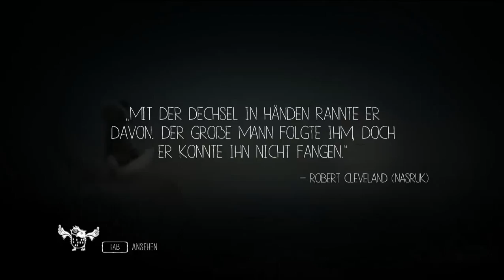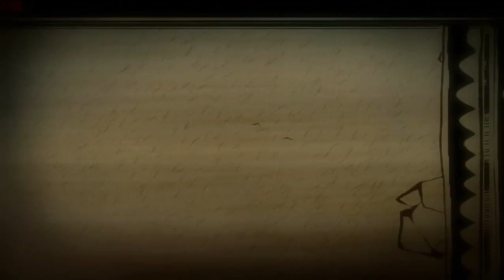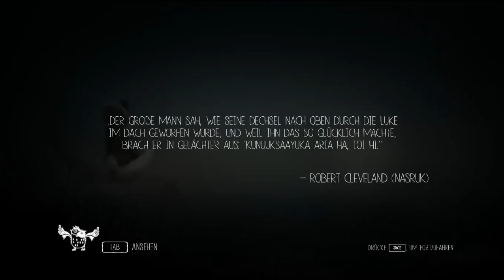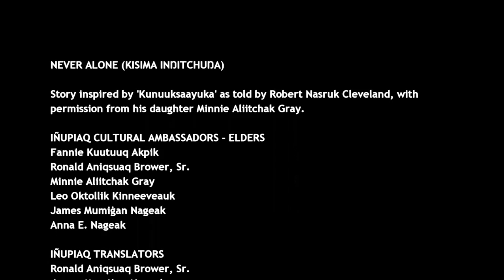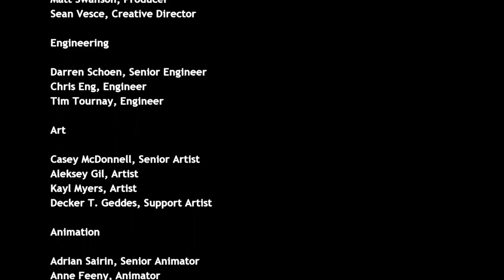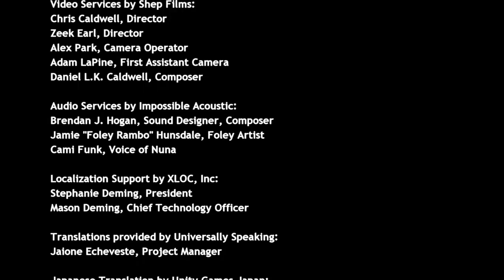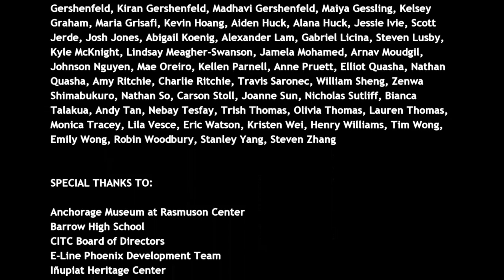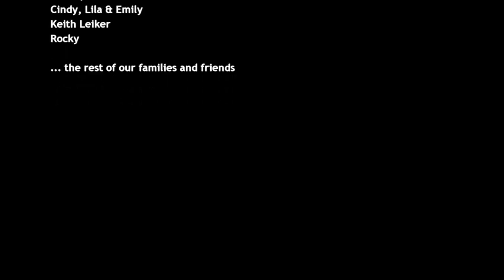Let's Play Never Alone #010 - Am Ende Frieden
Zuletzt geht es also auch noch über die tückischen Eisschollen auf dem offenen Meer. Wie wild klatschen sie gegeneinander und ohne die Hilfe der Fischgeister wären Nuna und der Fuchsgeist verloren. Selbst der Eisbär, der völlig unvermittelt vor uns auftaucht, nimmt Reißaus vor der Gewalt des Eisriesen, der sein Eigentum zurück will. Doch wir schaffen es zurück zum Dorf und alles nimmt ein gutes Ende.

Der Riese will seine Dechsel zurück und Nuna gibt sie ihm, doch zuvor schlägt sie den Kopf stumpf, damit der Riese fortan keine Stürme mehr erzeugen kann. Der ist so glücklich darüber, dass er zu singen beginnt und weissagt, dass sie schon am nächsten Morgen Karibus sehen werden.
Das alte Leben kehrt wieder ein in Nunas Dorf und damit endet die Geschichte von ihr und den Fuchs, wie sie auszog, um den Ursprung des Sturms zu finden, einen treuen Freund und einen erbitterten Feind fand und schließlich den Eisriesen überlistete.
Und wir? Wir können spannende Eindrücke einer sehr natürlichen Kultur mitnehmen, von der wir - wie von so vielen anderen Naturvölkern auch - noch so viel lernen können.